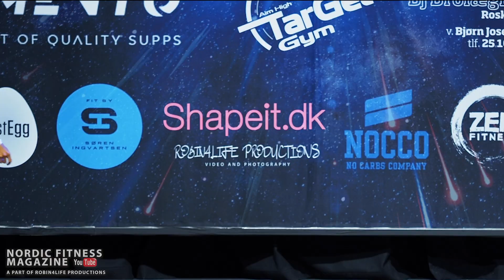Women's Bikini Fitness - Novice Class under 165cm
Women's Bikini Fitness Novice Class -165cm at IFBB PRO NORDIC in Denmark.
Great Bikini Fitness Class considering a amateur class.

This is a Nordic Fitness Magazine, "a part of Robin4life Productions" production.